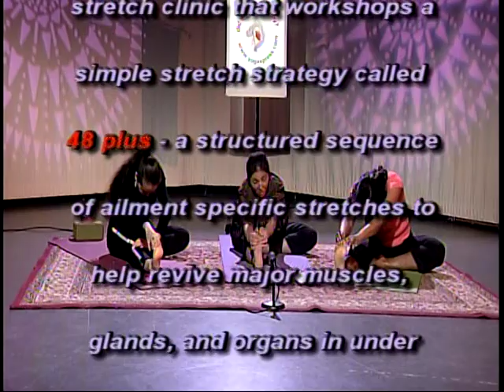Yogaxpress # 226 with Ann Qin, Indra Doodnauth